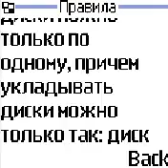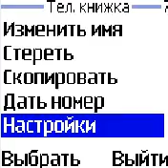Tower Hanoi java gameplay